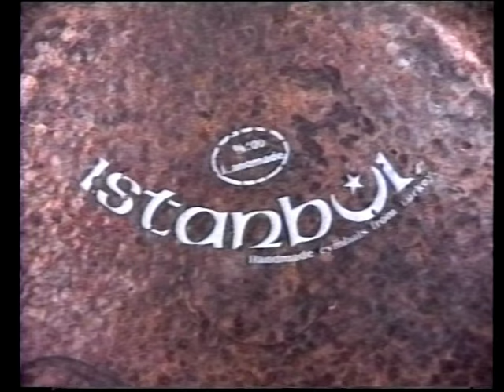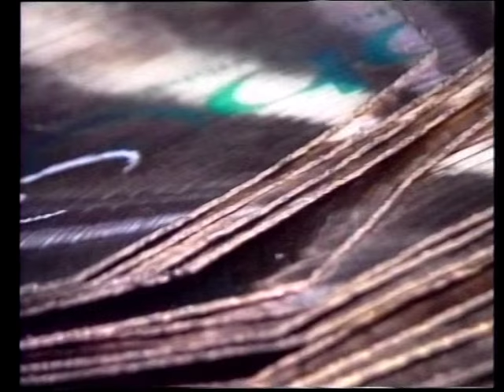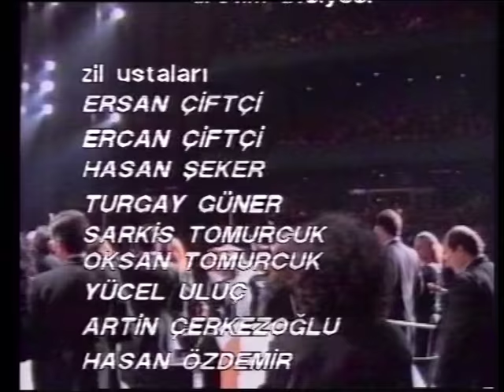İstanbul Zilleri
Dünyaca ünlü, el yapımı "İstanbul Zilleri", ustaları Avedis Zilciyan'ın 1623'de Samatya'da kurduğu atölye ile başlattığı geleneği, 1977'den itibaren çıraklar Mehmet Tamdeğer ve Agop Tomurcuk sürdürmüşlerdir. Özel alaşımları ve her birinin özgün tınıları ile müzisyenlerin ilgisini çeken "İstanbul Zilleri" Zildjian ile birlikte "Türk Zilleri" olarak bilinmektedir. Belgesel Film, Kültür Bakanlığı Sinema Üstün Başarı ödülünü Yapımcı ve Yönetmen Mustafa Bülbül'e kazandırmıştır (1993).